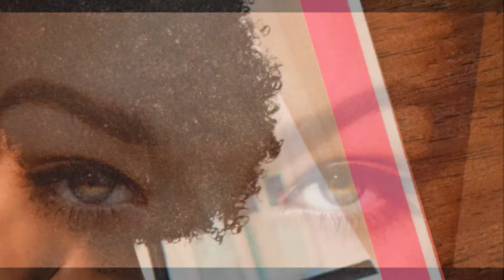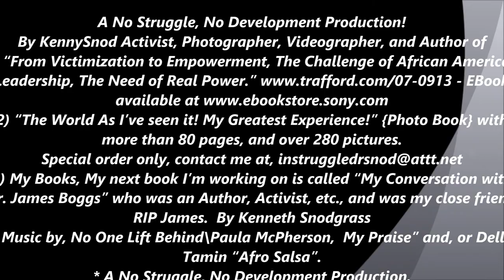For Your Eye's Only!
For Your Eye Only!  * *  A No Struggle, No Development Production!
By KennySnod Activist, Photographer, Videographer, and Author of
1) “From Victimization to Empowerment, The Challenge of African American Leadership, The Need of Real Power.”
2) “The World As I’ve seen it! My Greatest Experience!” {Photo Book} with more than 80 pages, and over 280 pictures.
3) My Books, My next book I’m working on is called “My Conversation with Mr. James Boggs” who was an Author, Activist, etc., and was my close friend. RIP James.  By Kenneth Snodgrass